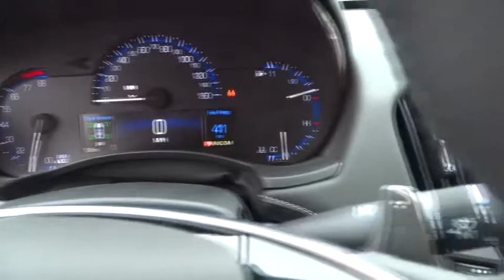2015 Cadillac ATS Coupe Orange County, Irvine, Laguna Niguel, Newport Beach, Mission Viejo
2015 Cadillac ATS Coupe
2015 Cadillac ATS Coupe Performance RWD - Stock#: 56107 - VIN#: 1G6AC1RXXF0111734